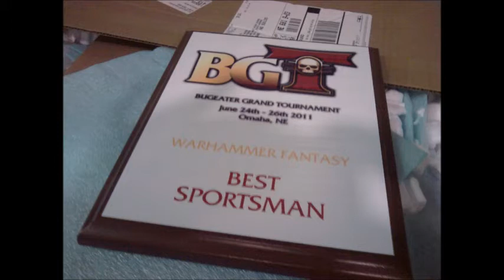A brief Interview with Josh Dunn about the Upcoming Bugeater GT in Omaha NE